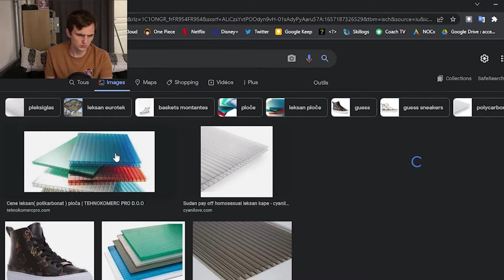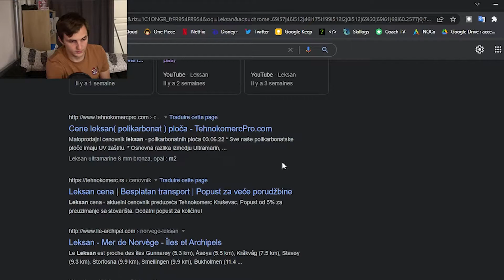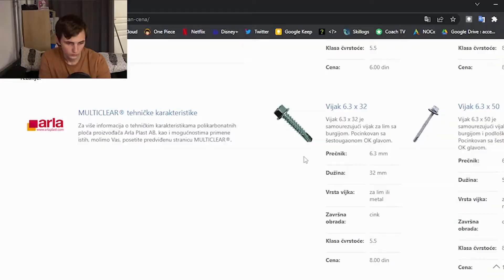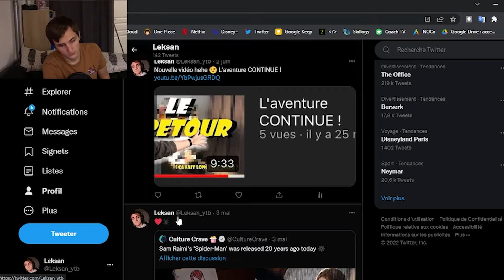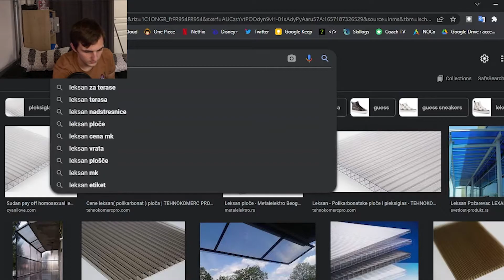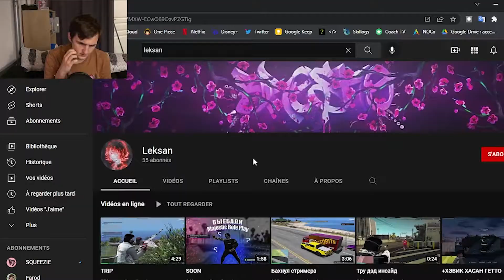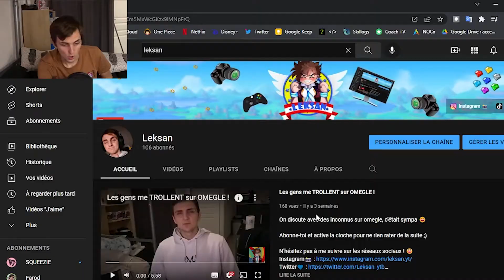Qui est LEKSAN selon GOOGLE ?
On fait des recherches google sur moi hehe
On a même de la concurrence !